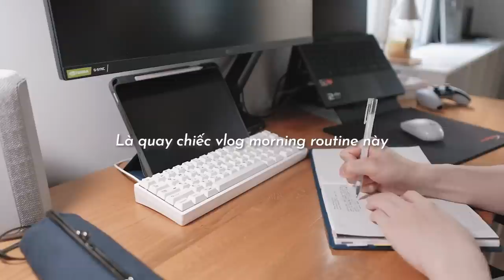Mình Làm Những Gì Sau Khi Dậy Sớm? | Thói Quen Buổi Sáng Mùa Hè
Morning Routine, nhưng theo một phong cách hoàn toàn mới - năng động, vui vẻ. Hi vọng chiếc vlog thói quen buổi sáng này sẽ truyền một chút cảm hứng để các bạn có thể dậy sớm hơn và xây dựng cho bản thân những thói quen lành mạnh vào buổi sáng mùa hè.

🎧 BGM
Music Sources

🎥 CAMERA
Camera 1: FUJIFILM XS10
Lens 1: Fujifilm XF 16-55mm f/2.8 R LM WR
Lens 2: Sigma 16mm f/1.4 DC DN for Fujifilm
Camera 2: iPhone 13 Pro
Microphone: Rode VideoMic Pro Plus/ Rode Wireless Go II
Edit Software: Adobe Premiere Pro